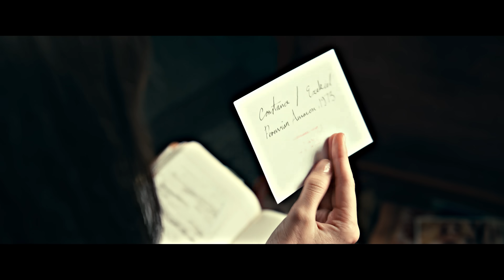МАДАМ ПАУТИНА - Официальный Русский трейлер (Дубляж из СНГ, в 4K ULTRA HD) 2024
Официальный русский трейлер фильма "МАДАМ ПАУТИНА"! из СНГ - В качестве 4K ULTRA HD. В кинотеатрах 14 февраля 2024 года.

Спин-офф "Человека-паука", в центре которого находится ясновидящая мутантка по имени Мадам Паутина. Фильм "Мадам Паутина", действие которого происходит во вселенной "Человека-паука" компании Sony. Это история происхождения Кассандры Вебб, героини, обладающей телепатическими способностями и умеющей заглядывать в будущее. Ожидается, что важную роль в триллере сыграет дядя Питера Паркера - Бен.